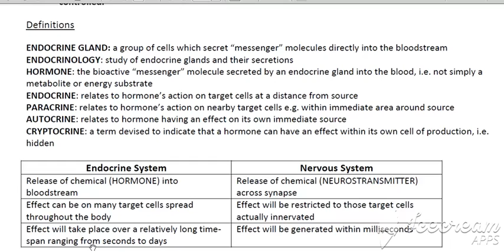Endocrine system Part-2II HUMAHN PHYSIOLOGY II ENDOCRINE GLANDS II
Basic Terminology  used In Endocrine system